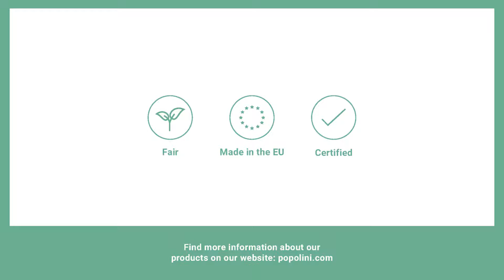popolini - Panda EN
The popolini Panda is an adjustable absorbent nappy; fits babies and toddlers from 3kg  to 15 kg (from birth to approximately 2.5 years).